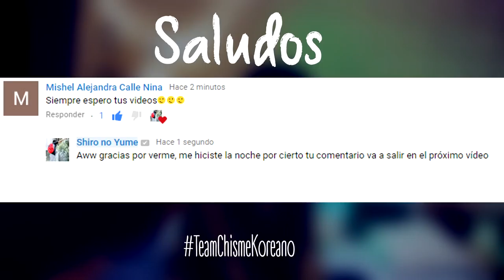INFINITE "Tell Me" REACCIÓN // KPOP REACTION // Shiro No Yume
Amigos tal y como me lo pidieron algunos de ustedes, aquí esta mi reacción del Nuevo vídeo musical del grupo Infinite.